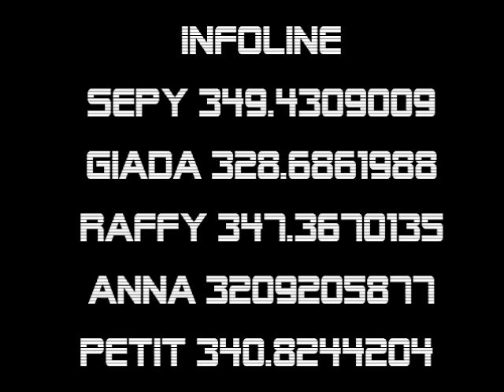promo satyrion disco sarah nile- annabel asciolla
promo di annabel asciolla